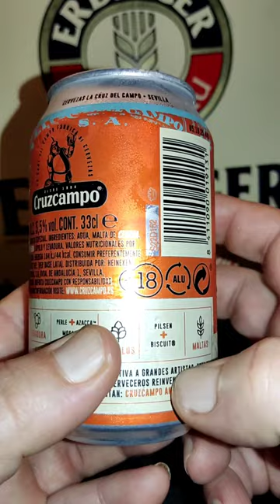#13 Cata Cerveza ipa de cruzcampo, cata de cervezas de todo el mundo Charly sinewan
prueba de la cerveza ipa beer vlogger cerveza artesanal cervezas artesanales cervezas cruzcampo.criticas a cervezasmotovlogger hero 11 motovlogreed motovlog Motovlog el mundo en moto con charly sinewanCharly sinewan.critica a cervezas del mundo .la mejor cerveza del mundo .el fin del mundo .origen de la cerveza .¿quién inventó la cerveza?.cervezas Cruzcampo.combiden.